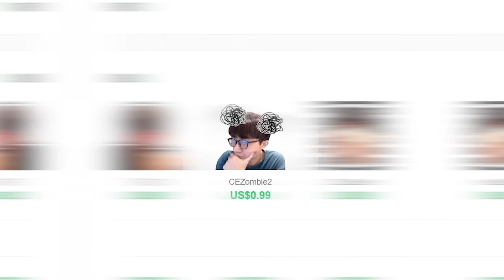超級鬼扯的角色！還能滑底線進攻！｜技能只開１８％強度就長這樣！｜黒子のバスケ｜Street Rivals｜【花枝丸-黑子籃球】